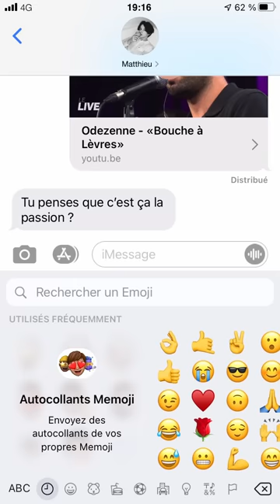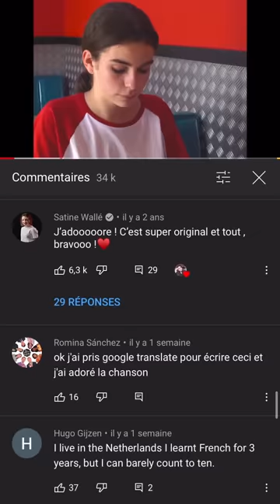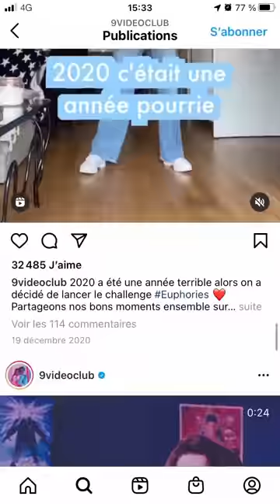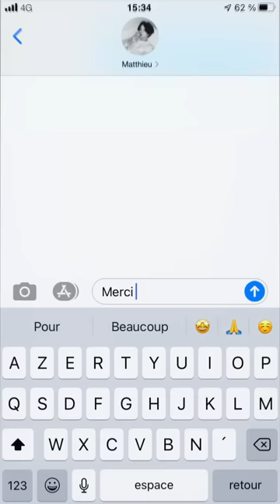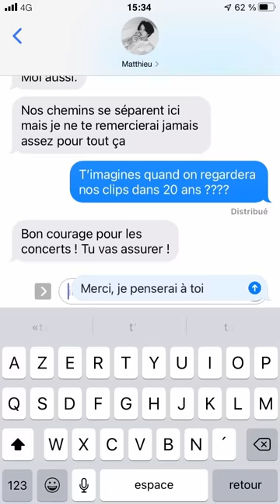VIDEOCLUB - SMS (Clip Officiel)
1st Album  : Available

VIDEOCLUB - SMS
Animation 3D & 2D : Davidmartin3D
Photos originales Vidéoclub : AKATRE

Crédits :
Musique & Paroles : Matthieu Reynaud & Adèle Castillon
Réalisation musicale : Matthieu Reynaud & MARSŌ
Enregistré et Mixé par MARSŌ @studiolaPerruche
Mastering : Adrien Pallot de Chab Mastering
Directeur de production : Régis REYNAUD

production executive Clip : Matthieu Remond

Publishing : Warner Chappell Music France et Petit Lion Productions